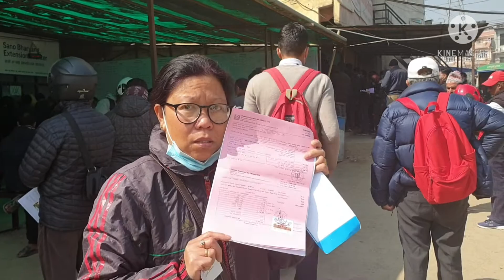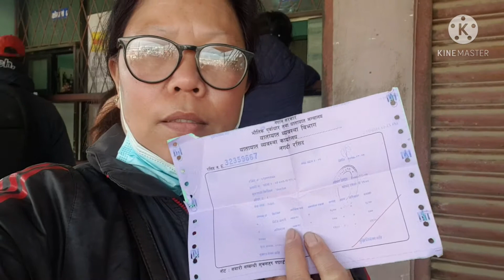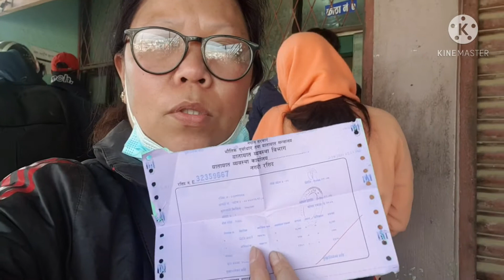I Renewed my scooter Road Tax and Paid my life Insurance.Thanks Manang Preety sa pa lunchtime.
Friday is not crowded people to pay the road tax and insurance.
because every Friday is half day work,and the number of tickets is only limited to the Road Tax payer.